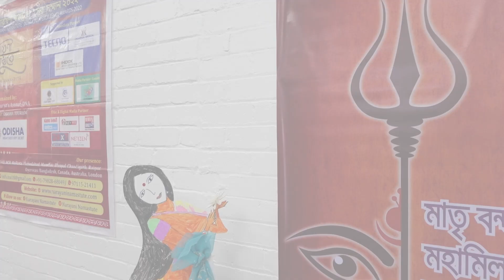এ বছরের মতো ইতি! The Last vlog of Durga Puja in Melbourne 2022 Series| @SPUVIC | Foodie's Hut Life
Hello everyone, we are a Bengali family from Kolkata living in Melbourne, Australia.  Foodie's Hut life is a family vlog, Food vlog and travel vlog channel. Here we make fun Vlogs in Bengali and show our immigrant life in Australia. If you love to travel, love food and meet new people, I would like to invite you to our channel.  Hope you like this video, if you did, give it a  big thumbs up!

Shyamali Sinha